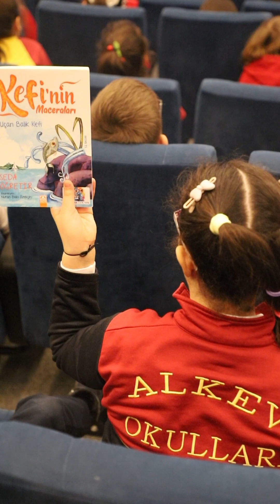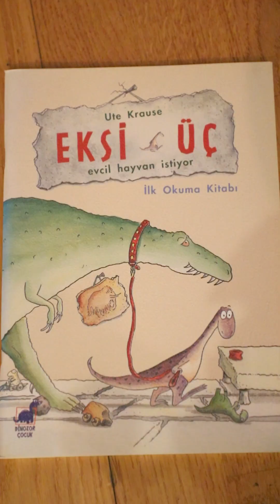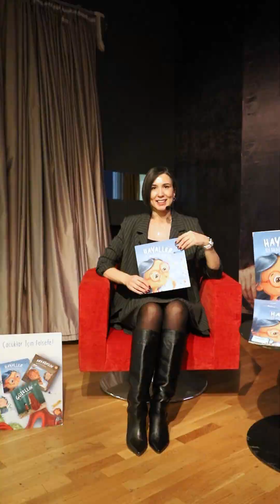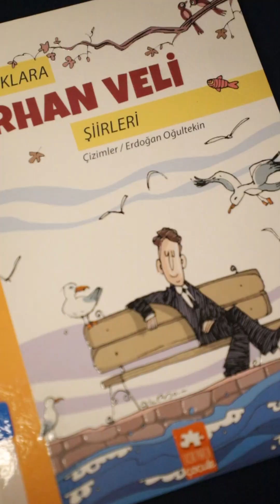1. ALKEV "Parıldayan Kitaplar Şenliği"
"Parıldayan Kitaplar Şenliği" çocukların unutamayacağı bir şölen olarak hafızalarına kazındı. Her yıl tekrarlanacak olan bu şenlik, öğrencilerimizin kafalarındaki kitap ve kütüphane algısını olumlu yönde değiştirdi. Öğrencilerimiz severek okudukları kitapların yazarları ile buluştu ve kitaplarını imzalatma şansı yakaladı. Ayrıca drama ve tiyatro gösterilerine, kitap atölyelerine ve söyleşilere katılma imkânı buldular. Hafta boyunca hem öğrencilerimiz hem de velilerimiz, kitap satış stantlarımızda dikkatle tercih edilmiş yayınevlerinin kitapları ile buluştu. ALKEV Özel İlkokulu "Parıldayan Kitaplar Şenliği" boyunca kitaplarla dolu bir hafta geçirdi. Önümüzdeki sene Mart ayının son haftasında görüşmek üzere. Kitaplarla kalın.